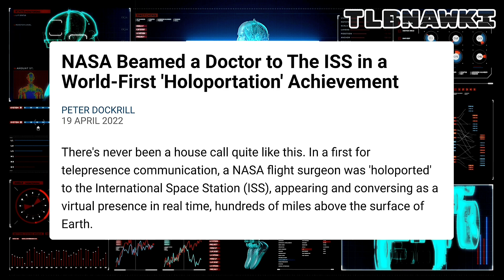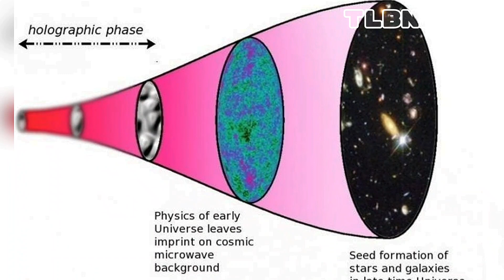Holographic World 1st From NASA... Who else😅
Holograms and NASA. Of Course, they come hand-in-hand. Shock horror!

We are indeed, "back again"
free, after a week in the YT cells🤐